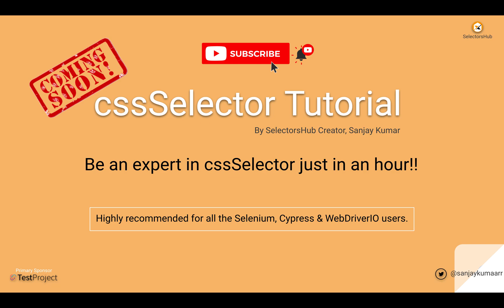Announcement: cssSelector tutorial coming very soon!!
Checkout SelectorsHub primary Sponsor TestProject- A FREE end-to-end test automation tool.

Please be a patron and support SelectorsHub to run it FREE forever.
Even 1-5$ (a coffee cost) per month will be a great help.